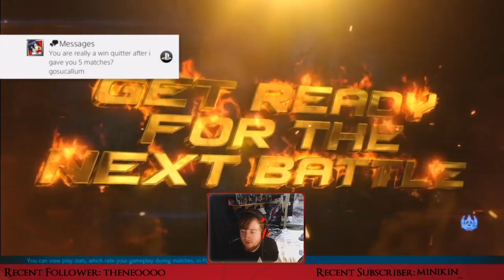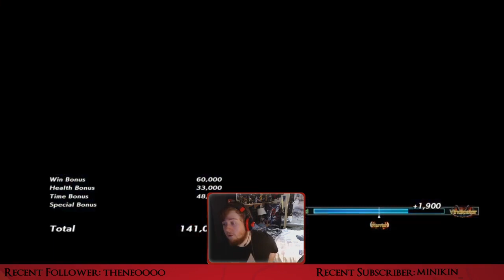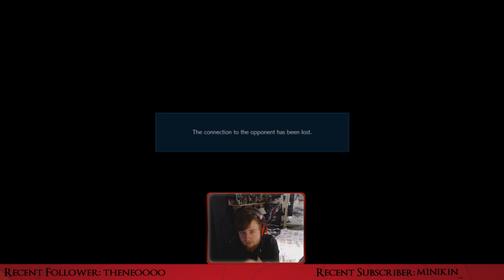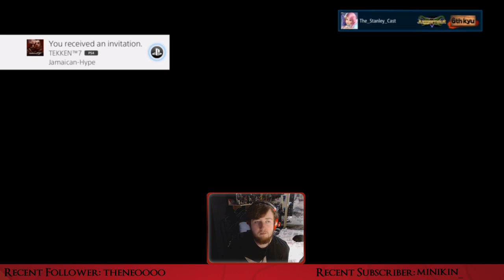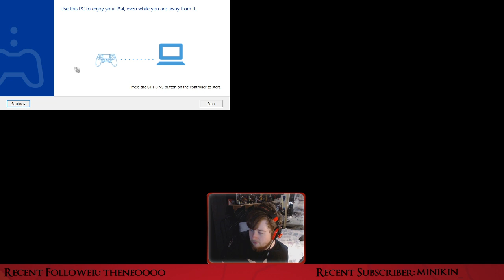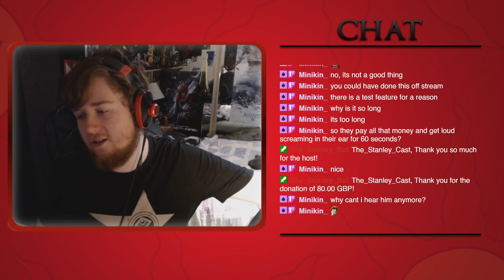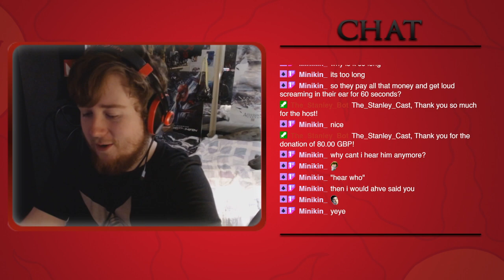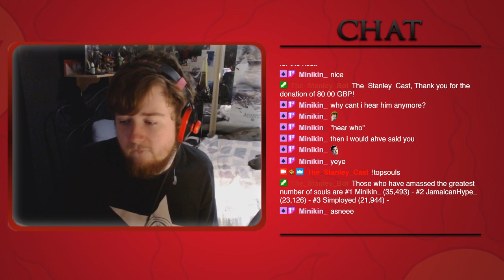Chainsaws and Rocket Punch! Tekken 7 | First Stream of the New Year!